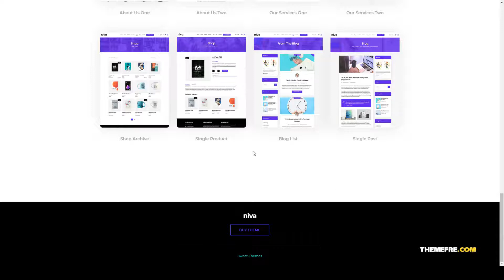Niva - Creative Agency WordPress Theme responsive agency Azumi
Compatible With Visual Composer 5.1.x, Visual Composer 4.12.x, Visual Composer 4.11.x, WooCommerce 3.5.x, WooCommerce 3.4.x, WooCommerce 3.3.x, WPML, Bootstrap 3.x

 Framework Underscores

 Columns 4+

 Layout Responsive

 Tags agency, blog, brand, business, clean, company, corporate, creative, design, digital, freelancer, illustration, modern, portfolio, responsive